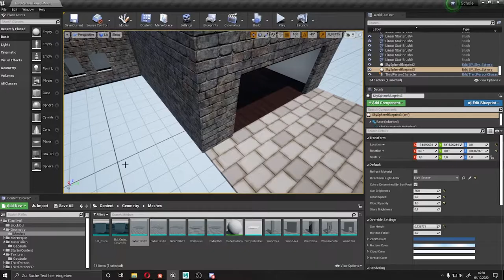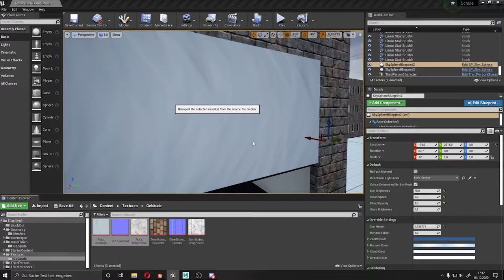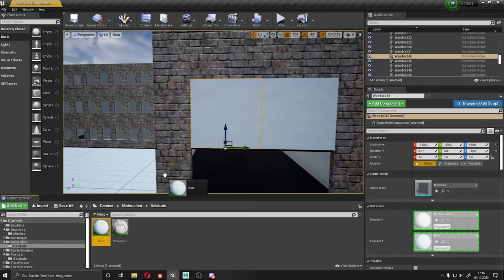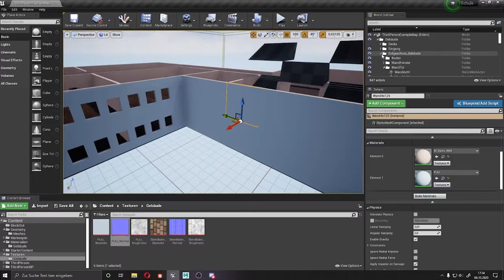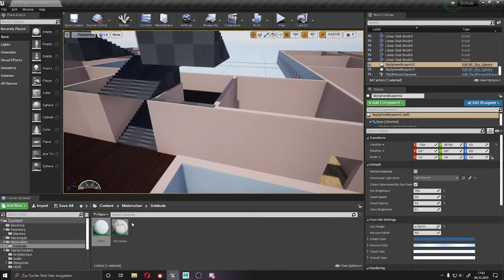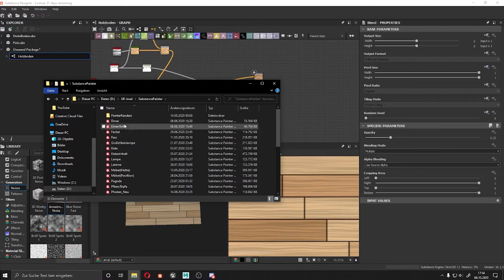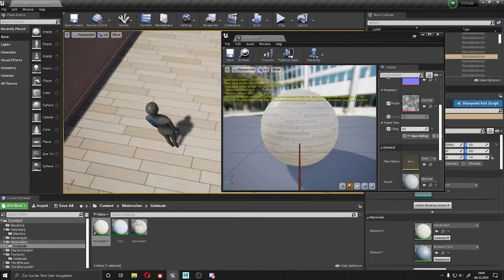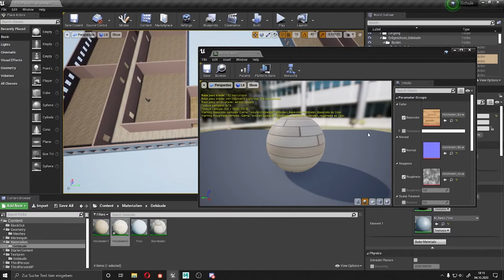Texturen 1/2 - Schule Part 03 (Unreal Engine)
Auf Twitch arbeite ich an einem neuen Projekt. Ich möchte eine kleine Szene einer Schule in einem Anime Style erstellen. Die Modelle werde ich so weit wie möglich Modular erstellen. Das soll hauptsächlich eine Übung für mich sein. Vorschläge und Feedback sind gerne gesehen. In diesem und dem folgendem Teil werde ich Texturen und Materialien für diese Szene erstellen. Die Texturen werde ich in Substance Designer erstellen.

Kapitel
00:00 - Putz
02:15 - "Tapete"
03:15 - Putz die zweite
05:20 - Holzboden